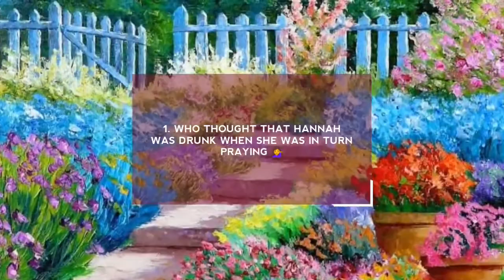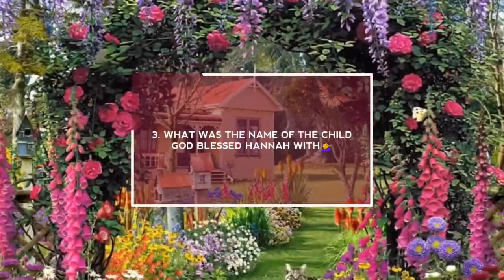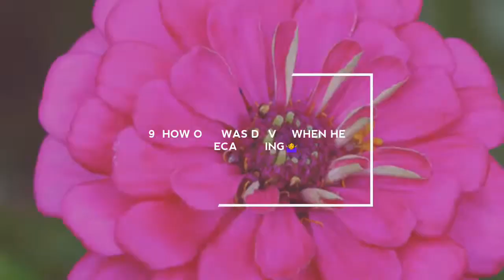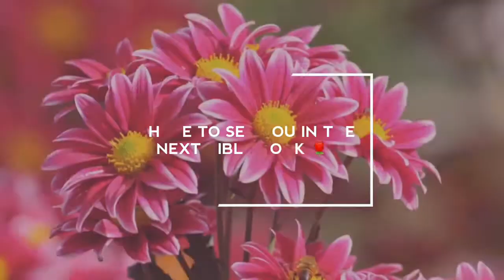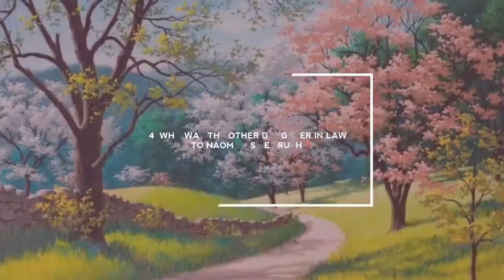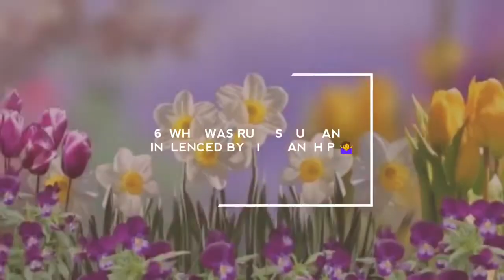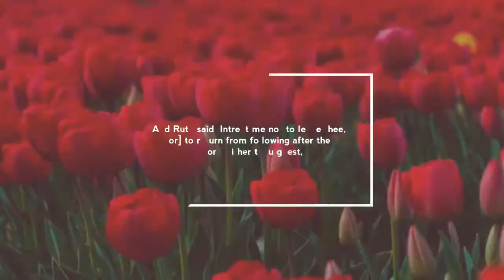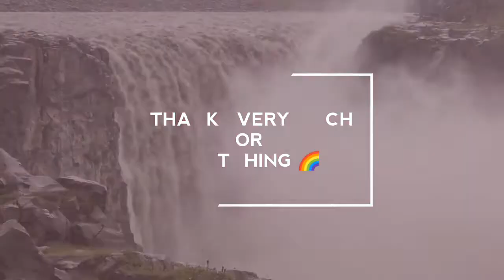BIBLE TRIVIA: BOOK OF SAMUEL AND RUTH 📝📝🤝